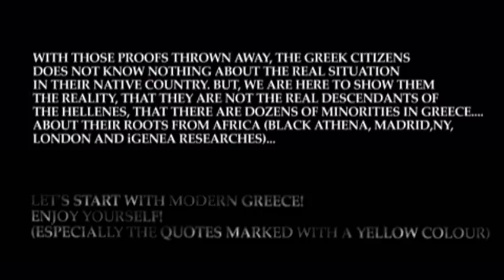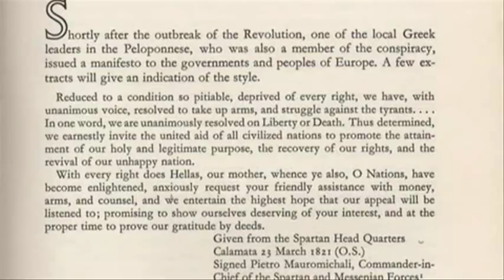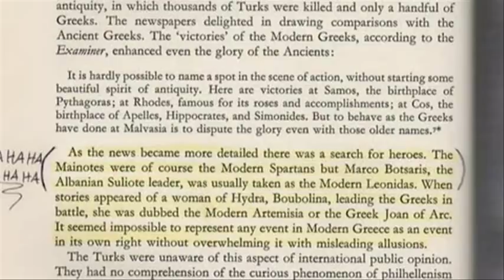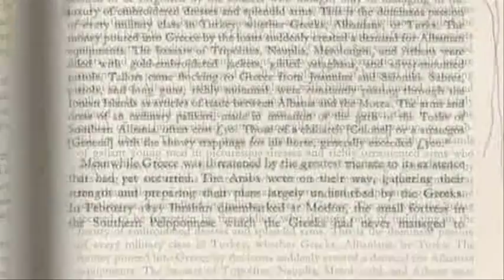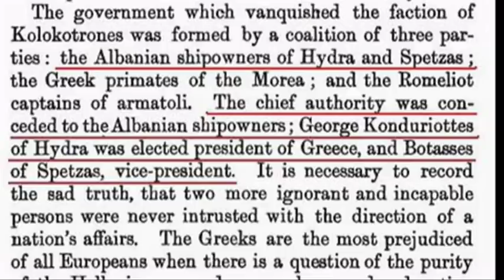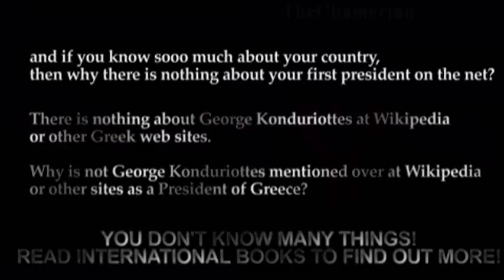The Albanian Culture Of Modern Greece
Learn to speak the truth.